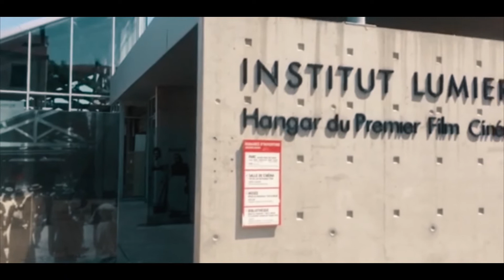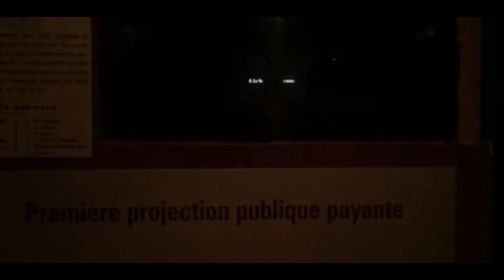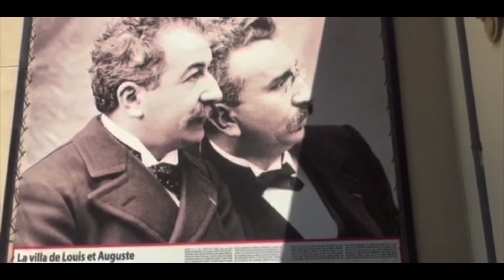Irmãos Lumière, Museu do Cinema em Lyon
Irmãos Lumière, visite  o Museu do Cinema em Lyon, onde é vai encontrar a máquina do Primeiro Filme, o primeiro filme, e outras curiosidades sobre a vida dos irmãos que revolucionaram a indústria audiovisual